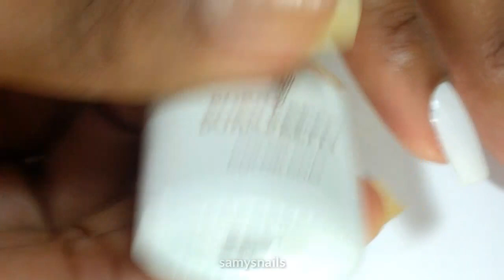Unhas decoradas para o NATAL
5 unhas decoradas para o Natal simples de fazer.